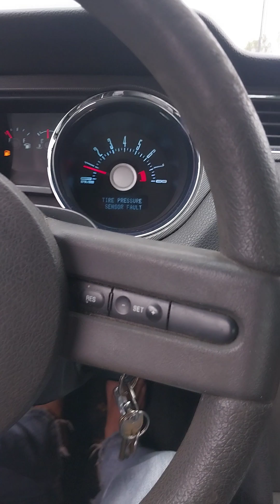SURFS UP IN JUPITER!!!